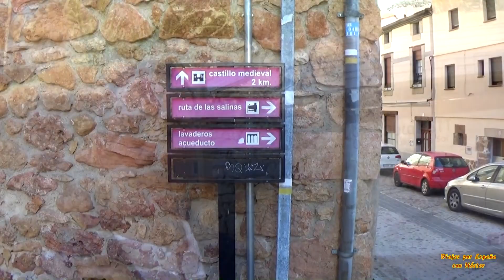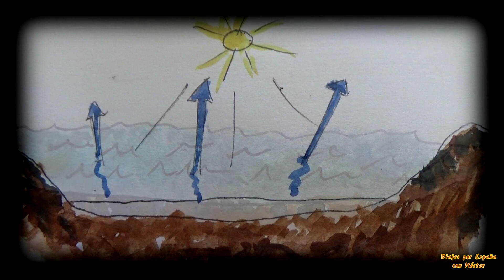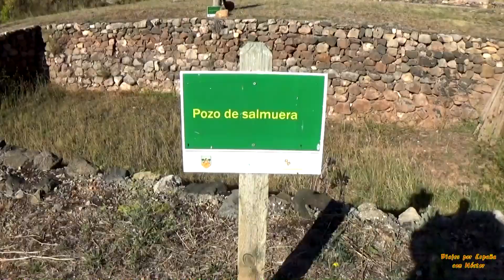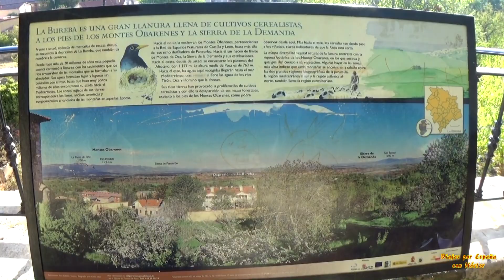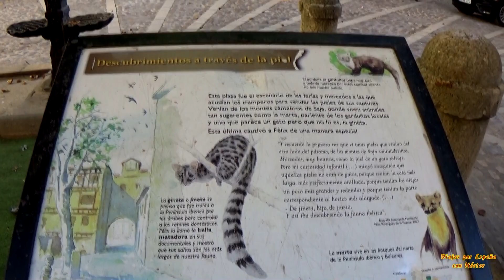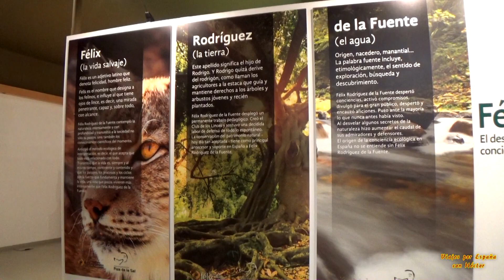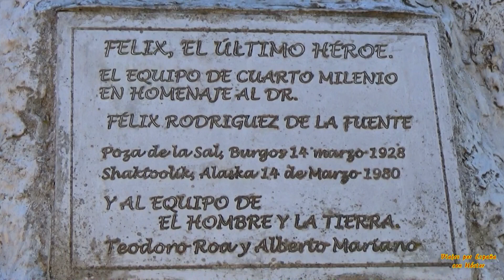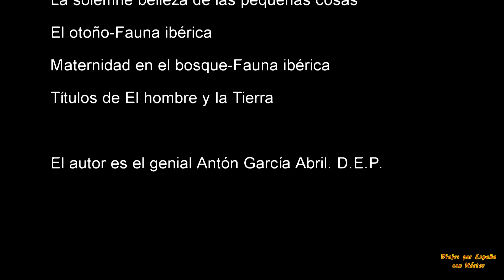El pueblo de Félix Rodríguez de la Fuente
Hace mucho, mucho tiempo, en un pueblo de Burgos, tuvo lugar un proceso geológico que dió lugar a un verdadero yacimiento de sal. Lo visitamos. Y además de eso, le vamos a echar un vistazo a las calles de esta población, lugar de nacimiento de Félix Rodríguez de la Fuente. Para aquellos que no sepan quién fue este señor, que se sienten tranquilamente a ver el vídeo.